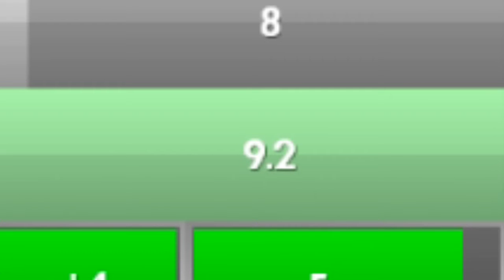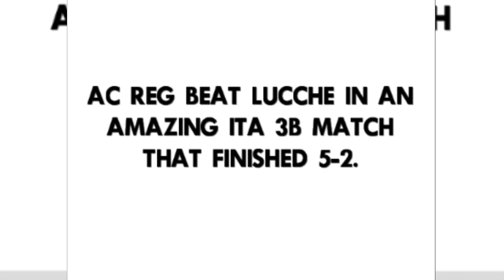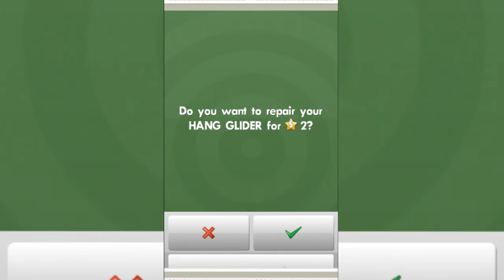RTTT | NSS #3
Watch me kick, watch me shoot shoot.
Oke
Watch me kick, kick, now watch me shoot shoot.

Do You Think Your Ready To Become SNAKEBABY?
Become a life long fan and join the Snakebaby fc club!!!